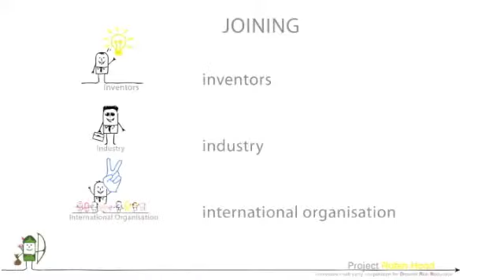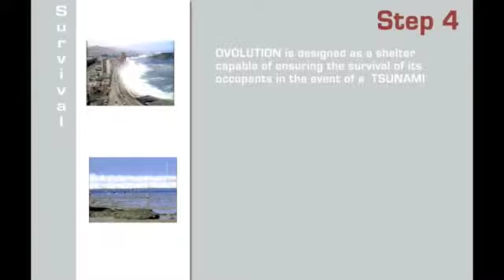Project Robin Hood and innovations for DRR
for more information and to download the presentation.

Innovative technical solutions for DRR:
-          The anti-earthquake bed/protecting shell
-          Ovolution, an anti-disaster shelter
-          An innovative construction technology based on a new interpretation of construction science
-          An educational toy for DRR
-          Pret à habiter